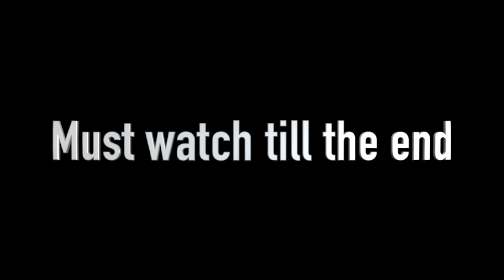HE ACCIDENTALLY Brushed HIS Teeth With The TOOTHBRUSH I Used To Clean The TOILET!!